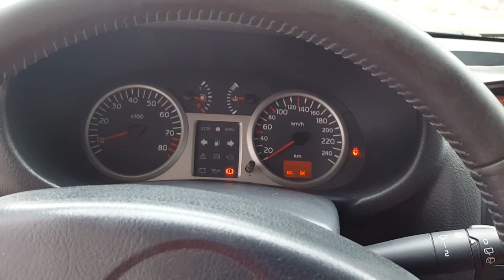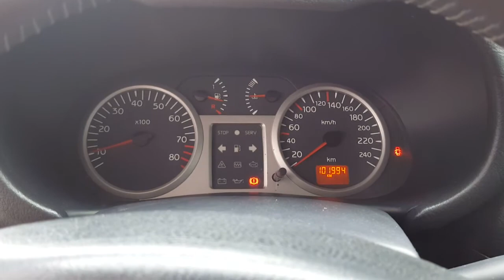Clio sport sepang 2005